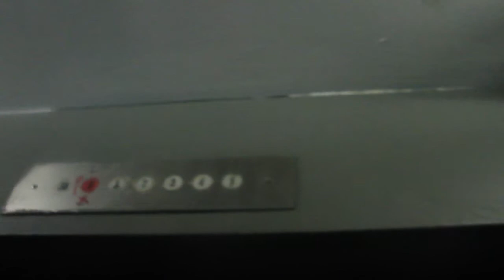Unkown Traction Elevator @ Century 21 Men's/Kids/Shoes, New York, NY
Century 21 needs to train their employees better on what elevators to use. There is ONLY 1 service elevator in the Men's/Kids/Shoes building, and it was so empty I could have probably snuck on with no issues (before you ask, it too got raped with Monitor TR). The employees were having me send racks of clothes UNATTENDED down to different floors in the store, when they could have EASILY sent them down the service elevator. And yes, I checked, and it was working today. Other than that problem, it's a pretty nice elevator which would appear to originally have GAL fixtures (call buttons are old GAL), however it got raped with Monitor TR inside.